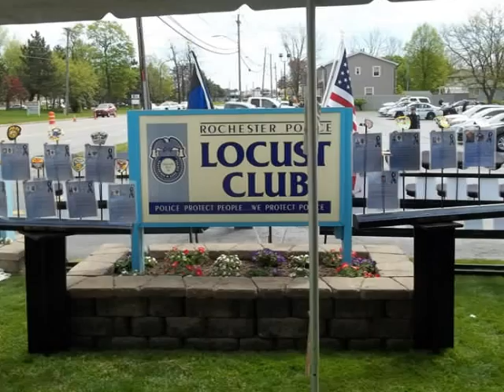Police Week Ceremony 2016